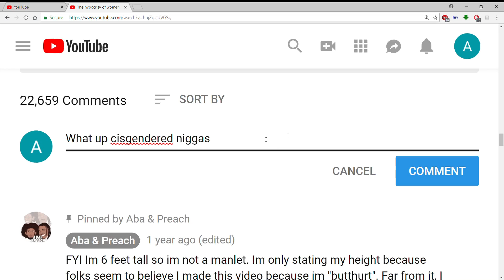Bald woman gets mistreated by men, so she meets a nice guy and....